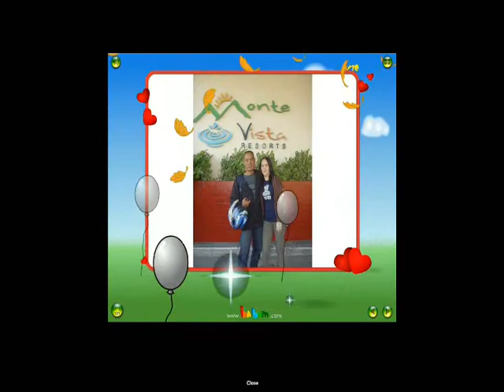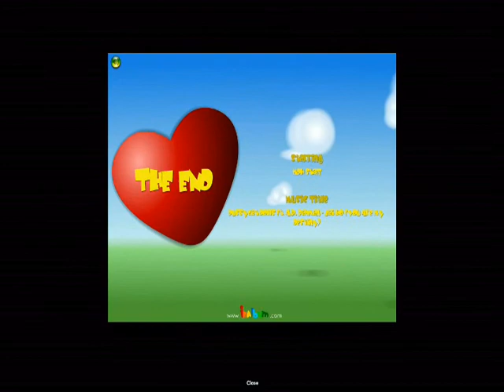tour de laguna 2.wmv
a fun n rain day out